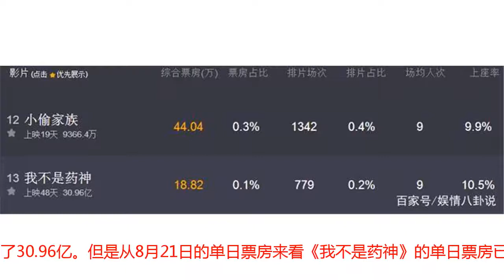单日票房跌至18万，一路压制李易峰姜文新片，但这部电影难破31亿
从8月22日的单日票房来看，《巨齿鲨》这部合拍片自从8月21日在单日票房上战胜《一出好戏》之后再一次的延续了之前的优势夺得了单日票房的宝座。目前《巨齿鲨》上映了12天，而如今的单日票房是3397万，比起《一出好戏》的3163万来说要高出两百多万，看得出如今《巨齿鲨》的优势也是逐渐展开。其实从《巨齿鲨》和《一出好戏》两部电影的上座率就大概能够看得出之后的一段时间中《巨齿鲨》将会占据优势。当然就总票房而言《巨齿鲨》完全是没有希望逆势反超的，毕竟两部电影的单日票房差距并不是很大。而目前《一出好戏》的总票房已经达到了11.83亿，估计最终就算无法破15亿，但是13亿还是有很大希望的。而《巨齿鲨》如今的总票房才8.75亿，估计最终最多破10亿，因为接下来毕竟又有着五部以上的新片将要上映。其实说起电影《一出好戏》当中除了黄渤王宝强合体主演之外，原本的喜剧铁三角的另一个主角徐峥也是出现在这部影片当中。当然徐峥仅仅是出现在《一出好戏》电影的最后彩蛋当中，但是仅仅只是几句话却也是很惊艳。其实纵观这个暑期档，徐峥绝对是一个真正的大赢家，因为在这之前又一部《我不是药神》的电影上映了。《我不是药神》这部影片是